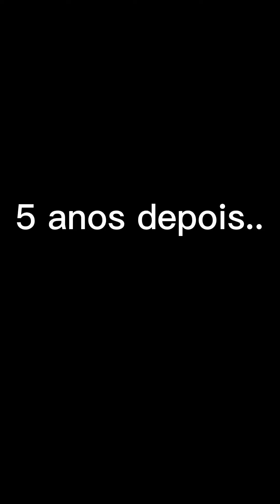Non avrebbe mai pensato che avrebbe smesso di essere un senzatetto grazie al trucco di questo uomo d